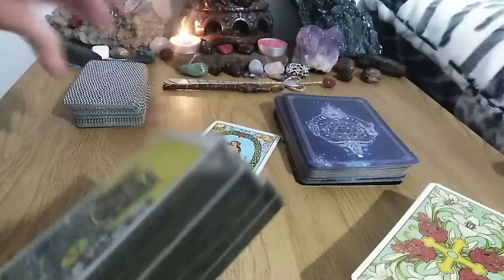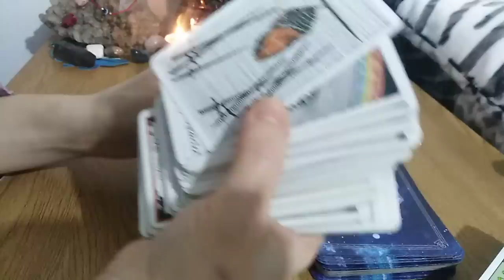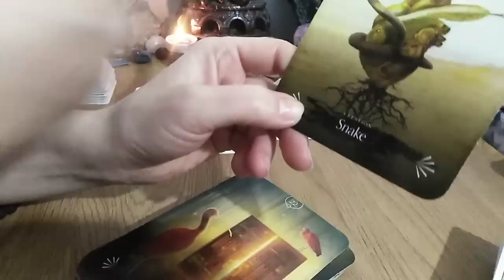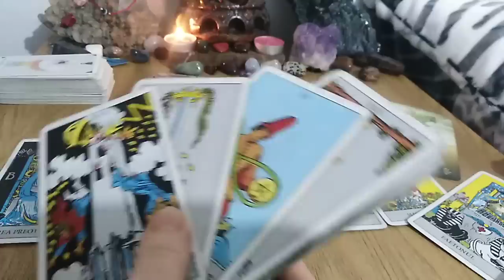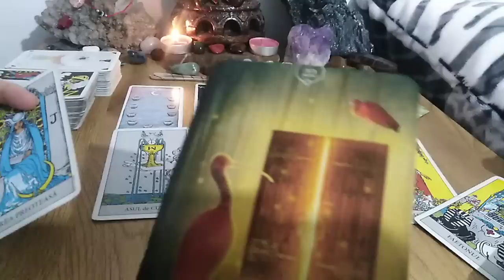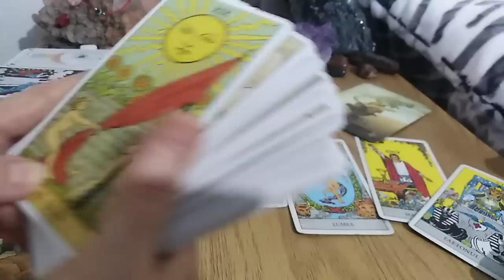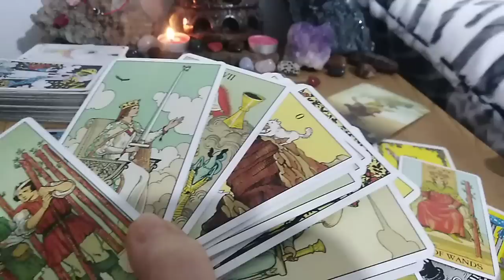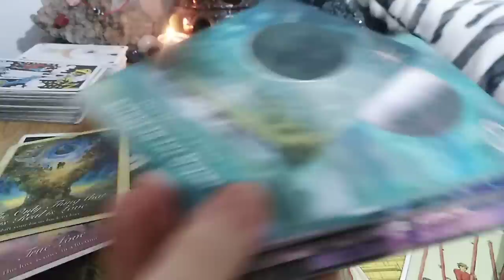TRANSFORMAREA RADICALA A CUIVA CARE A NU MAI DORESTE CONTROLUL SI AGRESIVITATEA DE ACASA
A se retine ca aceste citiri sunt  FOOOOOARTE GENERAAAALE SI FOOOOARTE COLECTIVE.